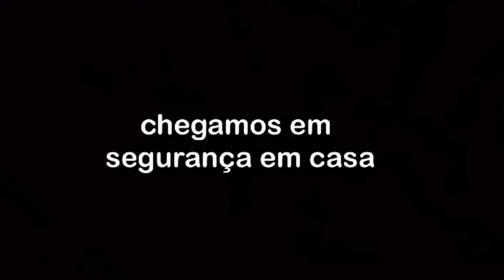TENTARAM ACABAR COM A VIDA DELE 😱